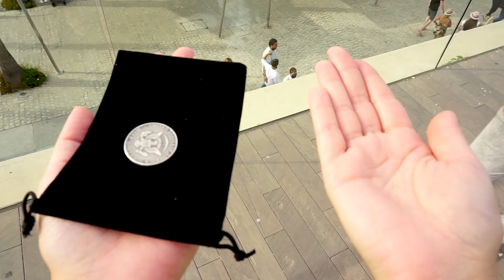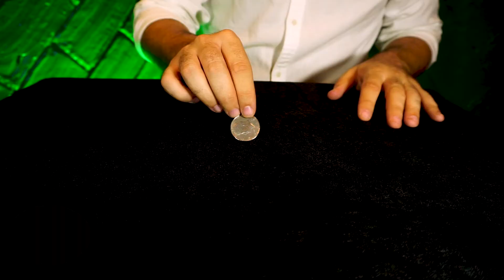Switch Off @ Premium Magic Store